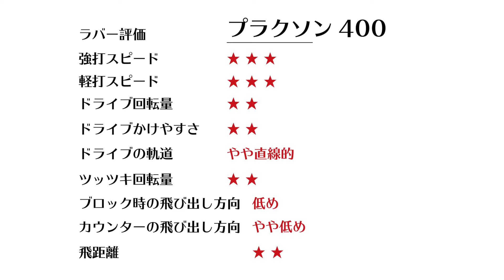【卓球王国】プラクソン400［アンドロ］試打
卓球王国2015年8月号掲載『PICK UP』で紹介したプラクソン400［アンドロ］の試打リポートをお送りします！

卓球王国2015年8月号の詳細はこちら